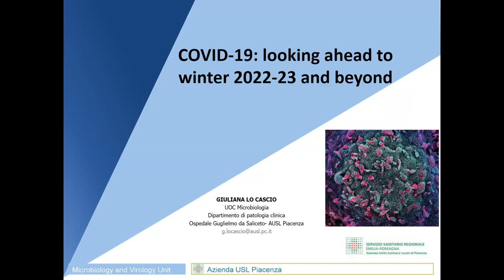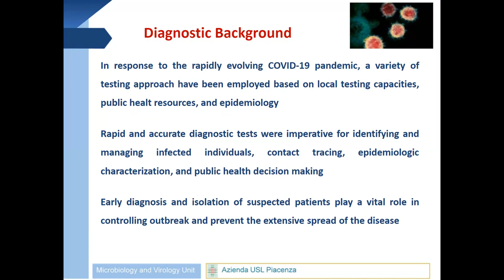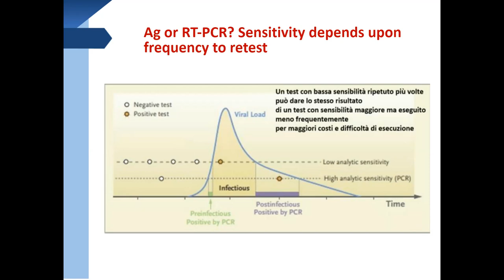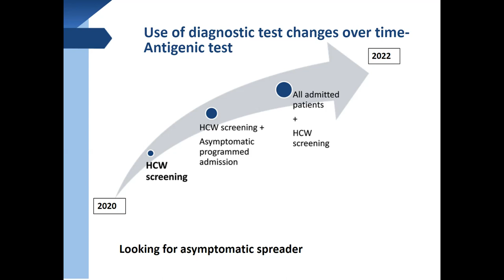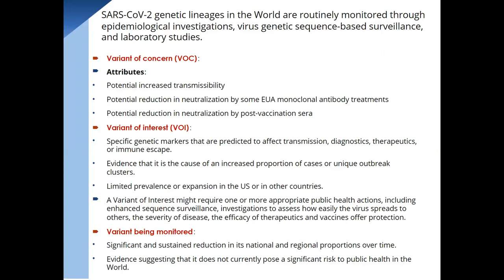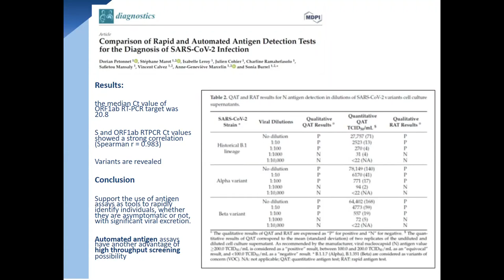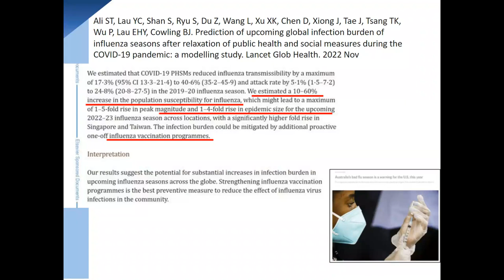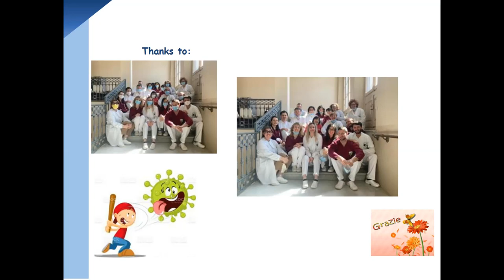COVID-19: looking ahead to winter 2022-23 and beyond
Presented By: Giuliana Lo Cascio

Speaker Biography: Giuliana Lo Cascio is a Clinical Microbiologist and Chief of the Microbiology Laboratory, Department of Clinical Pathology of the Azienda USL of Piacenza, Italy. She is also a lecturer in the Postgraduate School of Microbiology and Virology at the University of Pavia, Italy. Dr Lo Cascio main field of scientific research is mycology, with a particular focus on new diagnostic methods for rapid diagnosis of invasive fungal infections and on fungal susceptibility tests.

Webinar: COVID-19: looking ahead to winter 2022-23 and beyond

Webinar Abstract: The aim of this webinar is to discuss best practice organization methods in preparation for the third winter season of the severe acute respiratory syndrome coronavirus 2 (SARS-CoV-2) pandemic. Early and accurate diagnosis is crucial to supporting medical decisions and preventing the diffusion of SARS-CoV-2. To control and monitor its epidemiology, the detection of SARS-CoV-2 specific RNA by rRT-PCR is currently considered the gold standard.

Earn PACE Credits:
1. Make sure you’re a registered member of Labroots
2. Watch the webinar on YouTube or on the Labroots